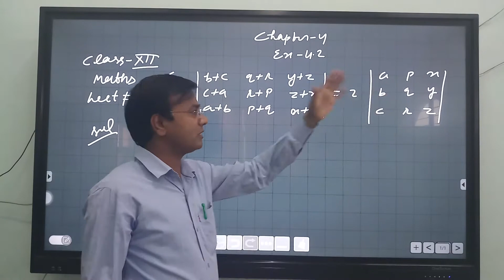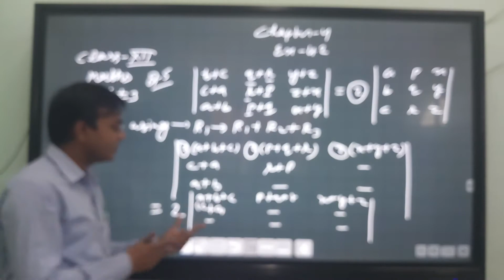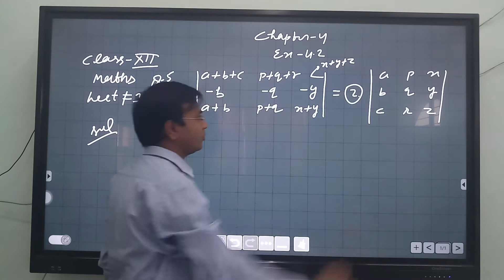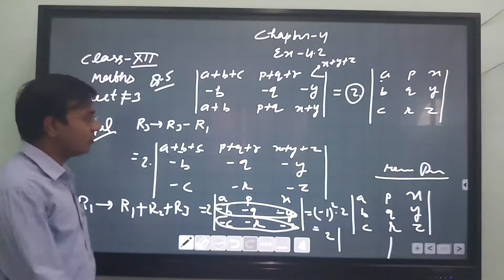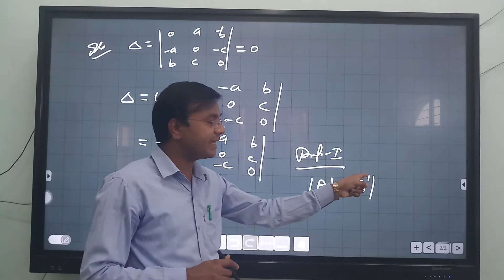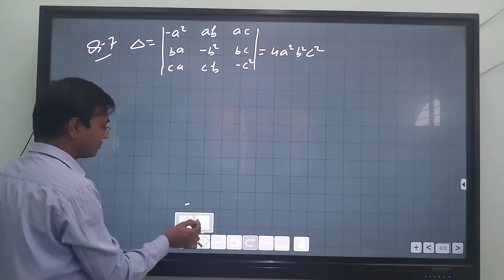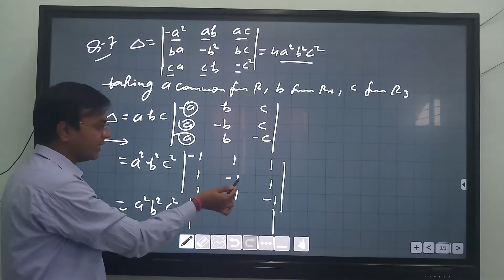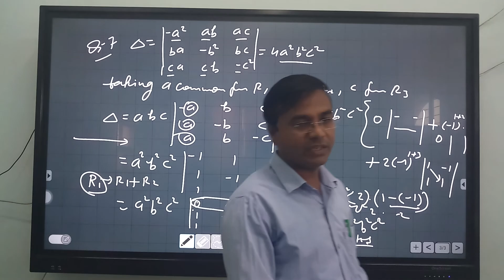Class 12 Maths ex 4. 2 part 1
Class 12 Maths ex 4. 2 part 1, By C.P Sir